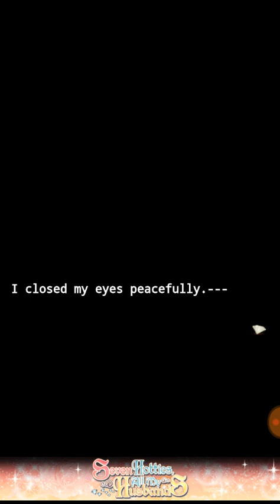Baby Gacha ★ Taiga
Seven Hotties, All My Husbands